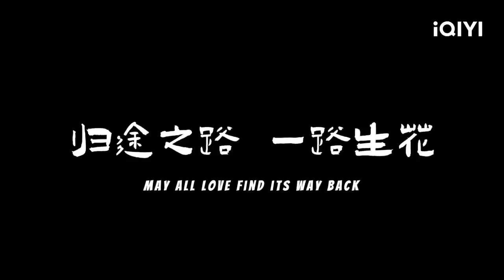❄️The Hilarious Scene of Jing Boran Kissing Tan Songyun👄~ | ROAD HOME | iQIYI Romance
【Cast】Boranjing,Seven Tan